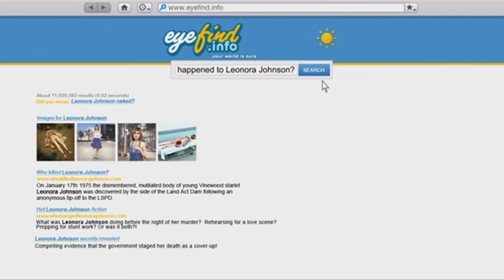The Underbelly Of Paradise (GTA V TV show - Steve Haines)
The Underbelly Of Paradise is a TV show in Grand Theft Auto V and Grand Theft Auto Online.